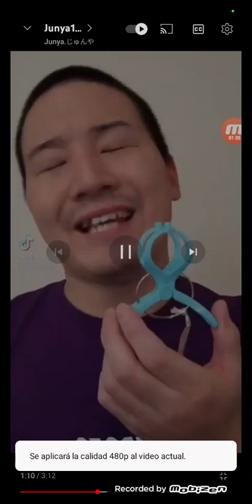Junya1gou Funny videos/best tiktok